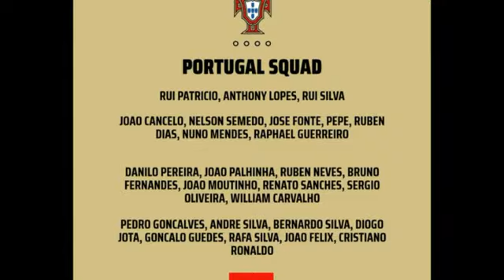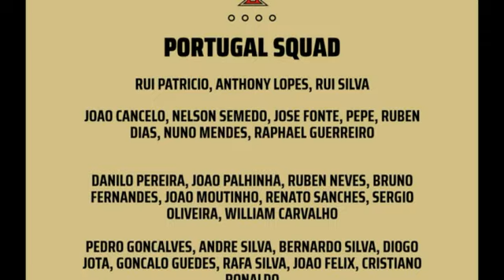MC RAMOS oo Macsalaameeyey, Ronaldo oo kafarxiyey & Cabsida Barca Messi in la Baafiyo & wararkii